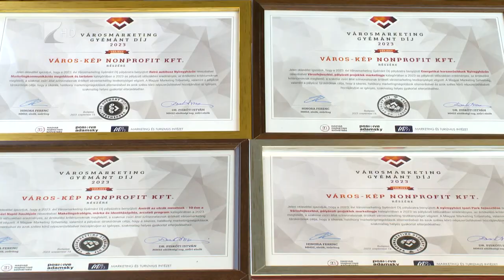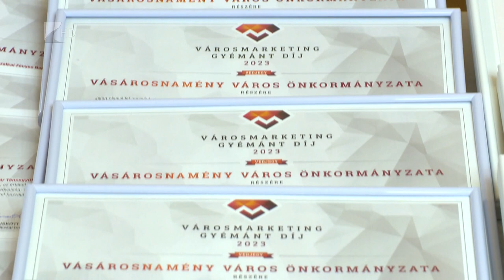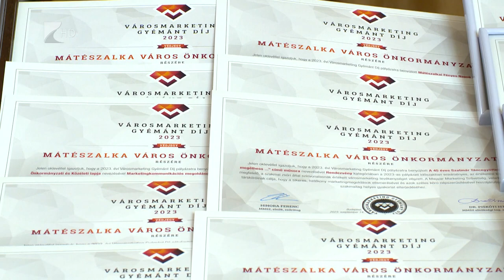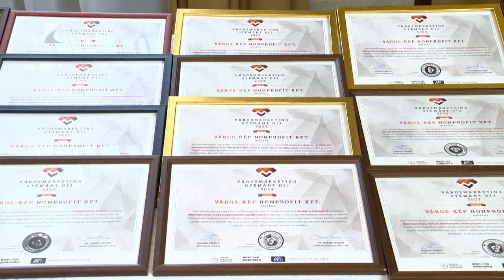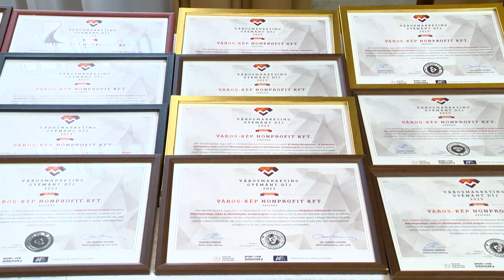Nyíregyháza lett a Városmarketing Fővárosa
Újra marketingaktív vármegye díjjal jutalmazták Szabolcs-Szatmár-Bereg vármegyét. A Magyar Marketing Szövetség kilencedik alkalommal osztotta ki városmarketing díjait. Vármegyénkből Nyíregyháza mellett Mátészalkát és Vásárosnaményt is elismerték, ezért lett marketingaktív Szabolcs-Szatmár-Bereg.